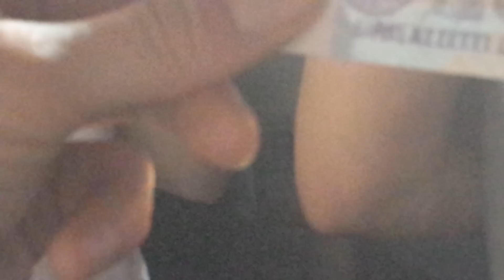Max Pezzali feat. Club Dogo - "Con un deca"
Live Forum Assago, 16 febbraio 2014